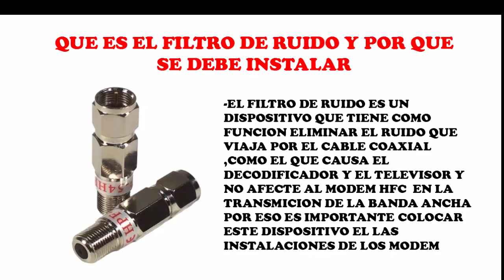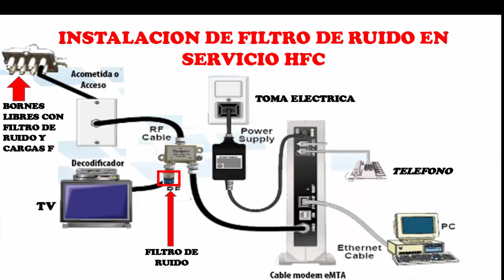INSTALACION DE FILTRO DE RUIDO PARA HFC-CURSO DE TELEVISION POR CABLE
QUE ES EL FILTRO DE RUIDO Y POR QUE SE DEBE INSTALAR
-EL FILTRO DE RUIDO ES UN DISPOCITIVO QUE TIENE COMO FUNCION ELIMINAR EL RUIDO QUE VIAJA POR EL CABLE COAXIAL COMO EL QUE CAUSA EL DECODIFICADOR Y NO AFECTE AL MODEM HFC  EN LA TRANSMICION DE LA BANDA ANCHA POR ESO ES IMPORTANTE COLOCAR ESTE DISPOSITIVO EL LAS INSTALACIONES DE LOS MODEM